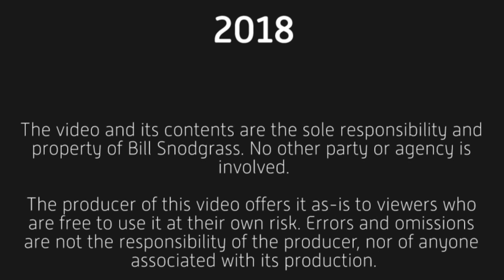Thanksgiving, Swim Meet, And Little Gestures Of Support PLUS Swimming and Diving - s1e228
A day-in-the-life episode with Thanksgiving ideas. Plus, swimming and diving! Check this out!

FLASHES
Newer version

MISC.

77 mm Variable Density ND Filter (broke this one)
77 mm Variable Density ND Filter
77 mm Lens Cap

37mm iPhone filter set (including variable ND)

"Emotions" - AGST

"Fall" - Cospe

"Borderlands" - Hallman